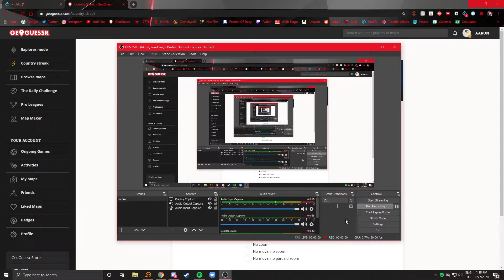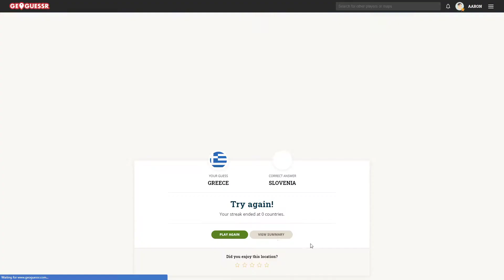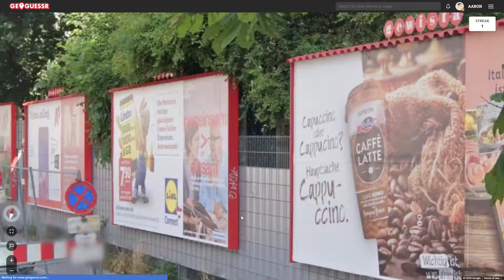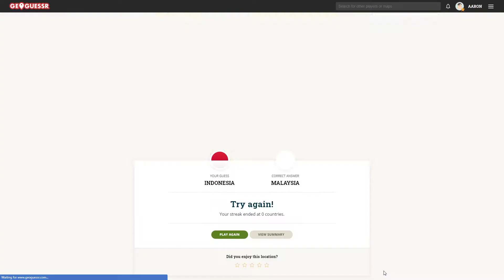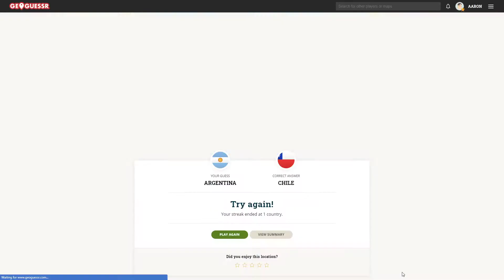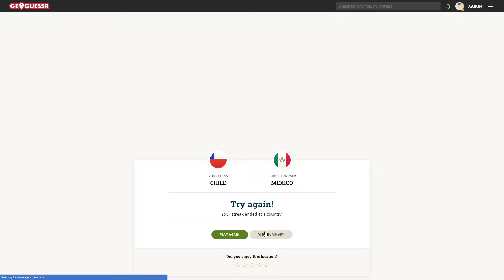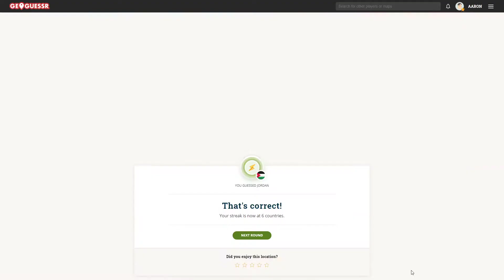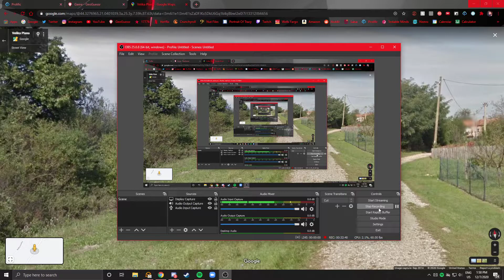Trolled by Romania - GeoGuessr #7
MR PRESIDENT GET DOWN! THE ROOFTOP SERBS ARE AT IT ONCE AGAIN